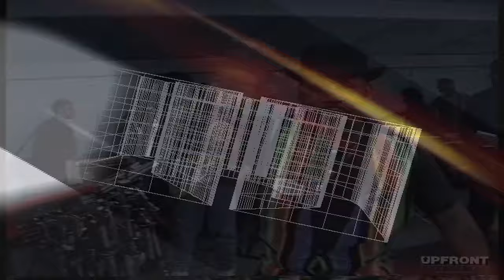Kenny Parker - Amazing Singer (Performing - A Song For You) by Donny Hathaway (filmed by Upfront)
Singer Kenny Parker the son of legendary blues singer Little Junoir Parker, performs the classic Donny Hathway mega-hit "A Song For You" at the 1st Annual Martin Luther King, Jr. Concert at Rowley Park in Gardena, CA. The Concert was produced, created and conceptualized by filmmaker Keith O'Derek and Mega Producer and Bass Player Cornelius Mims with the assistance of Debbie Woods.
Special Thanks to: James Reese, Ramone Young, Anthony "Sweat Hatten" Kipper Jones, James Allen, Kenny Flood, Won Dexter, Veronica Nixon, Phillip Johnson, Murphy Richardson, Alonzo Ward, Eydie Lopez, Marcia Bevans, Debbie Woods and all other the park staff, participants, residents,volunteers that made this remarkable day possible.
Kenny cared about gangs and gangbanging, both Crips & Bloods and wanted all people of color to UNITE!
This event paved the way for the Gardena Jazz Festival.
"A genius will always create - haters will hate - love will conquer all through divine wisdom and knowledge ."
This video was filmed in 1993. Rest In Peace Mr. Kenny Parker.